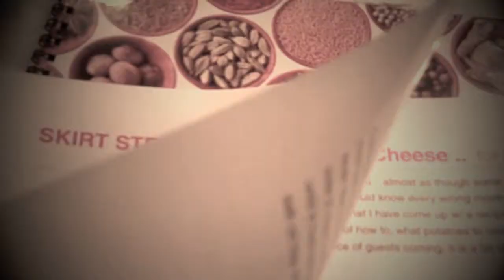Cooking with Lydia Shire at Town Stove and Spirits